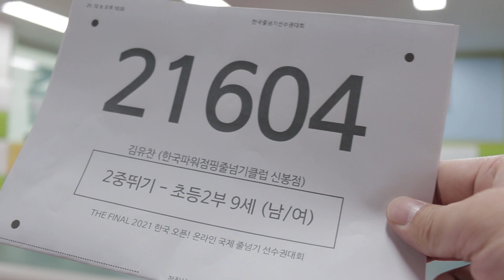2021 The Final 한국 오픈 International Jump Rope Chanmpionship 30초 스피드 이중뛰기 개인전 초2 김유찬